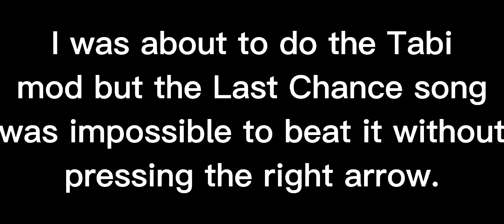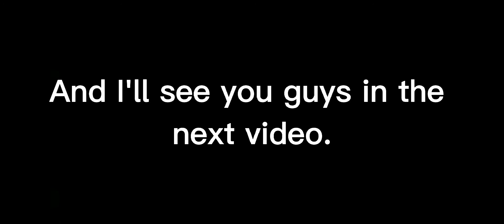FNF | Beating Garcello Without Pressing The Right Arrow on mobile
The parts will be on the Without pressing the right arrow playlist so be sure to check it out :D

Time Stamps:
Intro-00:00
Headache-00:13
Nerves-02:42
Release-05:07
Fading-08:06
Outro-9:22